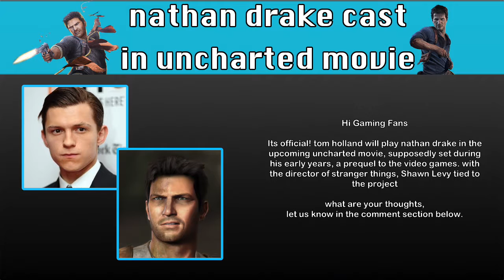Tom Holland Cast as Nathan Drake for Uncharted Movie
Hi Gamers,

Tom Holland has been cast as young nathan drake for the upcoming uncharted movie set for release sometime soon.

Multigamefreakz would like to say thank you to our subscribers, Friends, and our follower's for supporting us. We love You ALL

Help out and Donate to help the our Channel continue and bring you better content and giveaways. Thank You :)

invideo music thanks to